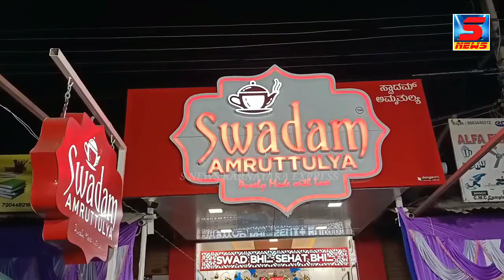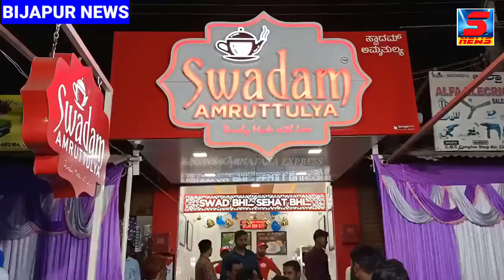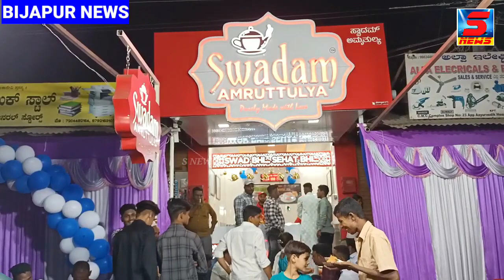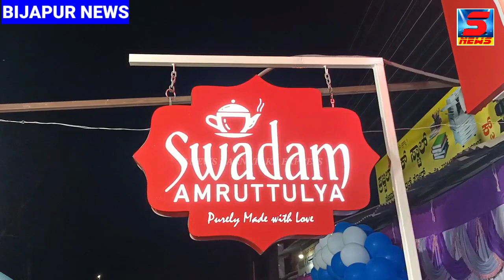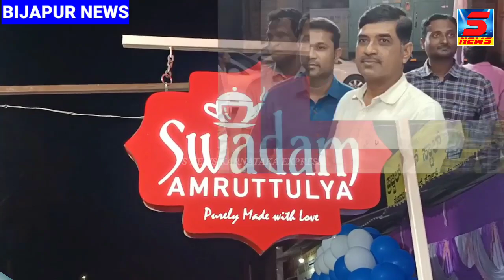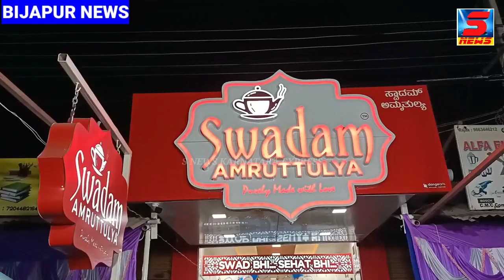BIJAPUR ME SWADAM TEA POINT KI GRAND OPENING 25-03-2022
SNEWSKARNATAKAEXPRESS SACH KI AWAZ KISIBI NEWS KE LIYE IS NAMBAR PAR CONTACT KARE 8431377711S NEWS KARANATAK EXPRESS BIJAPUR ME SWADAM TEA POINT KI GRAND OPENING 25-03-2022 SACH KI AWAZ